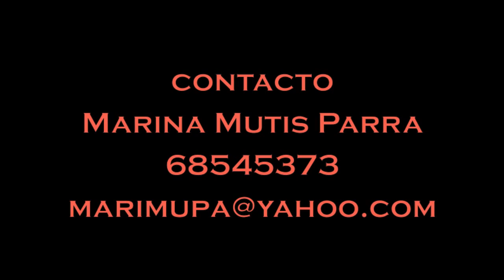KUMBA, PERCUSION CORPORAL 2013.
KUMBA, percusión corporal. Grupo de percusión corporal o "Body Percution", integrado por Marina Mutis, Yazmin lolas, Jorge Antezana y Pablo Sepulveda. SANTIAGO-CHILE.